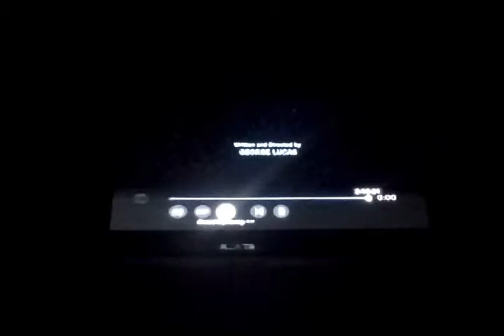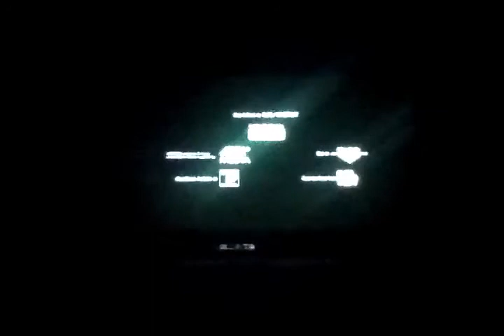Star Wars Episode I The Phantom Menace End Credits TNT Version